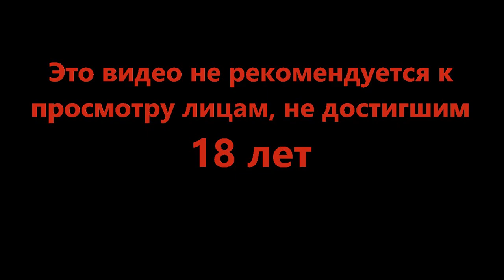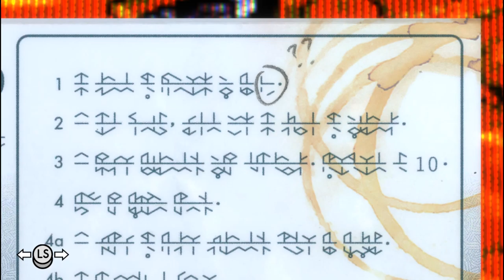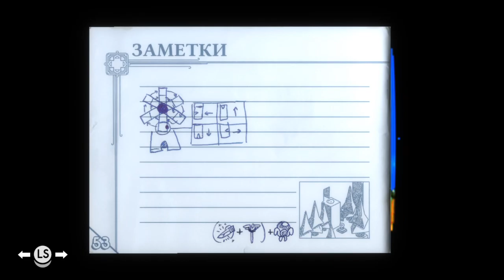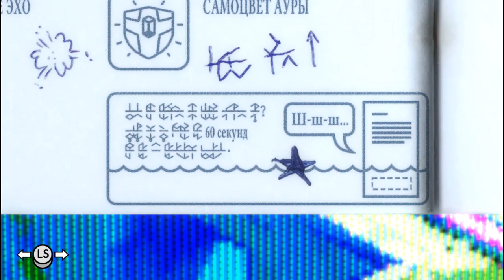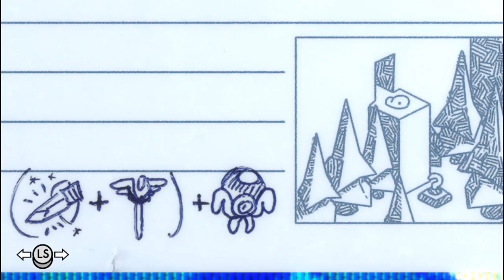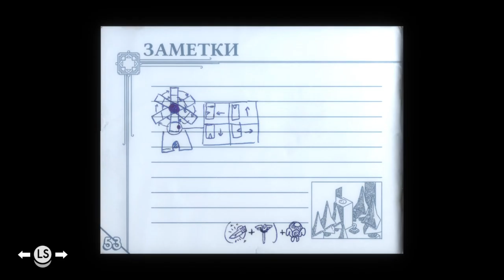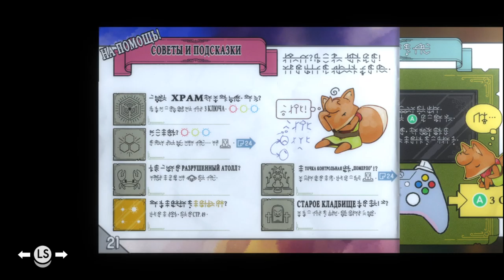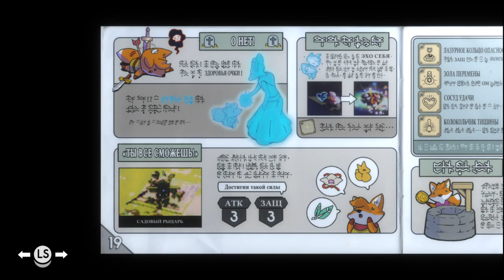Красный элемент - TUNIC #15